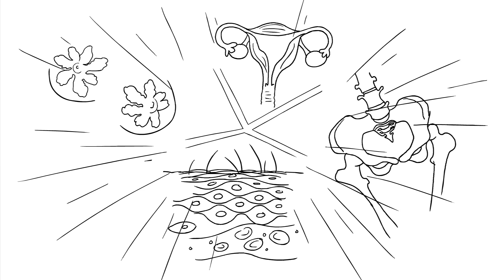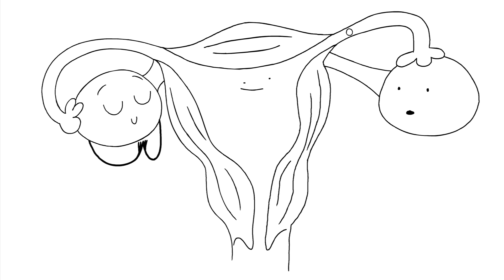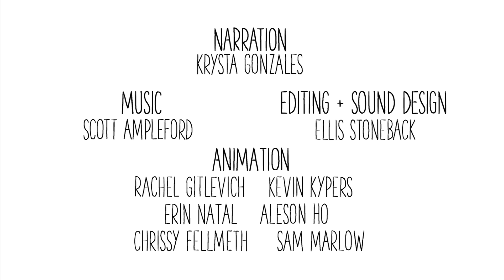Puberty in Girls: Boobs and More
If you’re between the ages of 9 and 14, you may be experiencing some of the changes that come with puberty. Then again, you may not be! Don’t worry. Puberty in girls can start as early as age 8 and as late as 13 or 14, but eventually, everyone goes through it!

Translation Credits
AMAZE: French, Spanish, Portuguese, Russian, Swahili, Arabic, Urdu, Hindi, Vietnamese, and Persian (Iran)
Yelon and Hintalovon Foundation: Hungarian
StandWeSpeak: Hindi
Daman Education: Persian (Iran)
SUB Factory: Vietnamese

[AMZ-002]